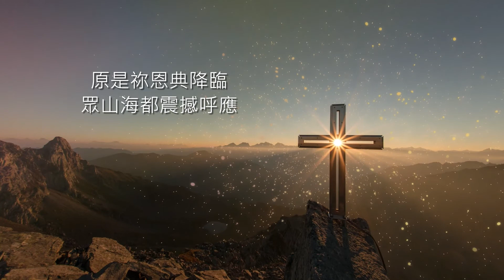萬有都歸祢 | reDisCover Worship | 詩歌 Cover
萬有都歸祢 (粵語)
曲／詞：張樺

歌曲版權屬原作者所有

Arrangement：C. Tin Lau
Mixing：Sing Lau
Piano：C. Tin Lau
AG & EG：Ringo Ng
Drum：Leaves
Vocalist：Erica Lam, Polly L, Eric Chan, Shane Yu, Sammo
Backing Vocal：Polly L, Eric Chan
Visual Editor：Shane Yu, Wing Li

Verse
祢是榮耀  至美尊崇
萬有都歸於祢名下
配受傳頌  至偉至聖尊貴
願讚揚  獨有主美善的真諦

Chorus
齊向祢舉手傳揚  神的犧牲與十架
同頌祢深厚大愛  竟為我披戴荊棘冠冕
原是祢恩典降臨  眾山海都震撼呼應
讓我靈  為祢歌
獻奉至誠頌讚  到萬世

2020 年4月，因為病毒肆虐，教會被迫停止實體聚會和崇拜，
一起敬拜的美好時光被無情地剝奪了，大家心裡都很難過。

為了要讓會眾在主日崇拜仍有詩歌敬拜，但又不滿足於播 youTube，
於是邀請了幾位肢體嘗試「線下錄製」屬於我們的敬拜。
不諳製作，我們用了最愚蠢的方法製作：
各人在家跟著預製的 demo 錄唱、錄樂器，最後將所有音軌整合再混音。

以為肢體聽著熟悉的聲音來「一同敬拜」，能感受到點點的安慰。
但現在再聽當初的作品，毛管久久豎起，心裡突兀不已，
倒是很感激當時教會沒有禁止我們繼續製作。

錄音是最殘酷的聖樂訓練，考拍子、考音準、
更考驗我們在分隔的日子，能否抓住神所賜合而為一的心去唱頌。

地獄式反覆灌錄不滿意的部分達五六七十次
（起初錄音，根本沒有滿意的地方），
負責混音的，在崇拜前已經聽了100次，
將自己完全沉浸在聖樂之中，
原來是技巧培訓，更是靈性的操練，
是主的美意。

《萬有都歸祢》是經過數月的嘗試和碰壁而成的作品，
大膽與你們分享當年 8月崇拜首播的版本。

願至聖至善的獨一真神得著當得的敬拜！